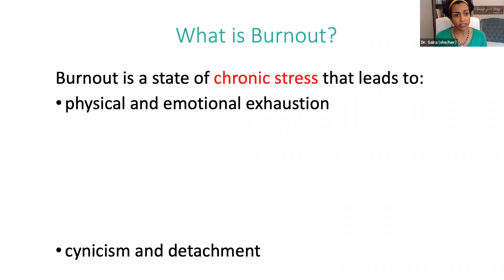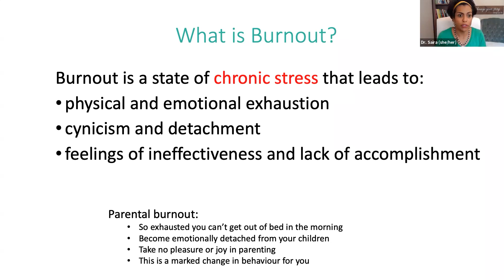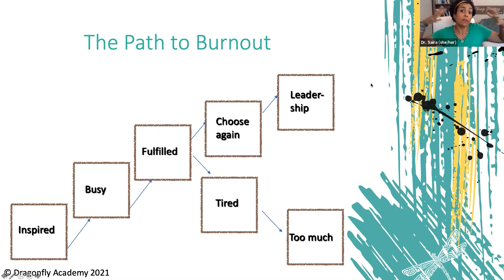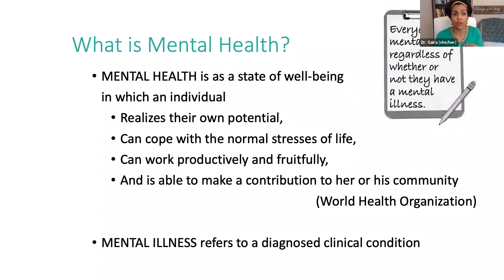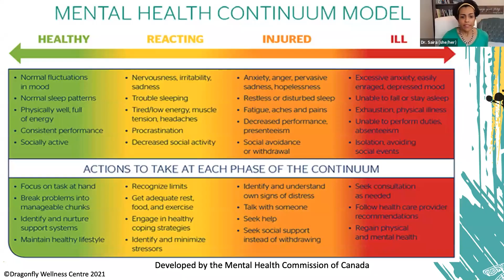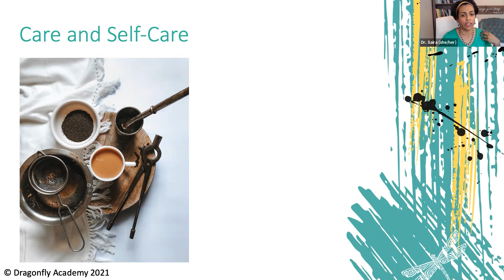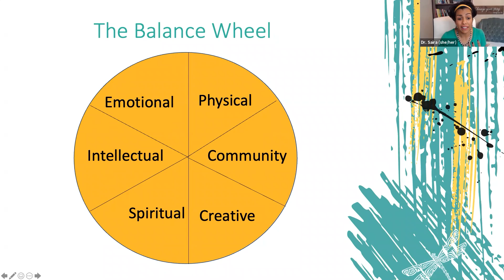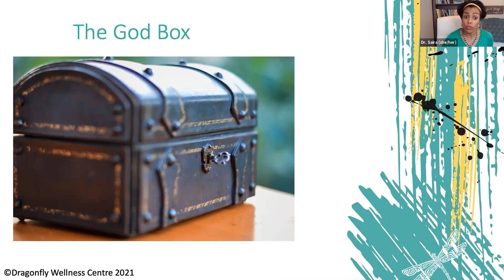Burnout to Self Care: A Discussion with Dr. Saira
Join Dr. Saira Sabzaali as she discusses topics impacting the nursing profession in this unprecedented climate. The webinar will explore the pressures of a heavy workload and burnout, the importance of self-care when the professional demands of health care professionals are at their peak, and other relevant topics. This will be a pre-recorded webinar, and Dr. Saira will answer pre-submitted questions at the end of the session. The session will be moderated by Naureen Lakhani.
Dr. Saira Sabzaali has a Ph.D. in transpersonal psychology, and she is a Canadian Certified Counsellor. She specializes in transitional periods and relationship issues, and works with generally high functioning individuals who are at a crossroads or “choice point”, and are ready for change. She has over ten years of counselling and workshop facilitation experience with a wide range of clientele, including people from diverse cultural and religious backgrounds. She offers motivational education and training seminars for corporate and not-for-profit clients, with a special interest in team-building, leadership development, and burn-out. As a mental health professional with a commitment to implementing lasting interventions, Dr. Saira is always striving to provide the most effective, accessible, and evidence-based care for both individuals and companies alike.

Naureen Lakhani currently works at Peel Public Health as a supervisor for the COVID-19 pandemic response on the workplace outbreaks team. Her main role, is supporting new mothers with their infant feeding goals as a public health nurse. Her background in public health also includes tackling systemic issues related to the social determinants of health and addressing health equity within the community. Outside of work, Naureen is an event co-lead on the Ismaili Nurses Alliance Steering Committee and has taken part in other volunteering initiatives with the Aga Khan Health Board for Ontario. In her downtime, Naureen enjoys sitting down with a good mystery novel and making post-pandemic travel plans.